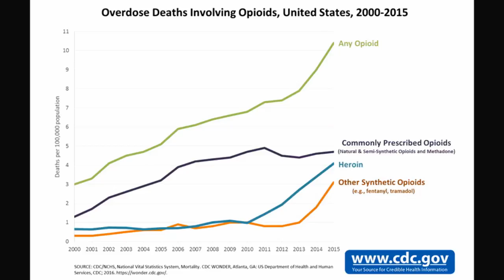Indiana Lawmakers: Season 36, Episode 5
Indiana is experiencing an opioid addiction crisis, and with it myriad connected issues in terms of public health and criminal activity. The spike of HIV cases in Scott County attracted national and international attention. How best to tackle all of these effects is the topic of a compelling discussion this week on Indiana Lawmakers.

Host Jon Schwantes moderates a panel comprised of some of Indiana's leading voices in the opioid battle: Senator Jim Merritt, R - Indianapolis; Representative Ed Clere, R - New Albany; Indiana Attorney General Curtis Hill; and Indiana Health Commissioner Jerome Adams.

Is the battle one of law or healthcare, or both? Do needle exchange problems help or exacerbate the problem? What steps can and should be taken beyond education and awareness? Hoosier leaders talk it out, this week on Indiana Lawmakers - from the Statehouse to your house.

Next week: Bias Crimes legislation